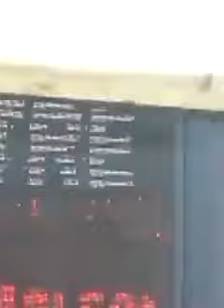ഷാജി പാപ്പനെ കാണാൻ കോഴിക്കോട് ജനസാഗരങ്ങൾ | Jayasurya @ Kozhikode Radha Theater !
I have no ownership in this photo/Video. If you have any copyright problem, please report to my mail.